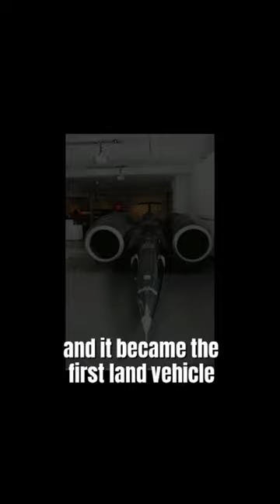fastest land vehicle 🤯